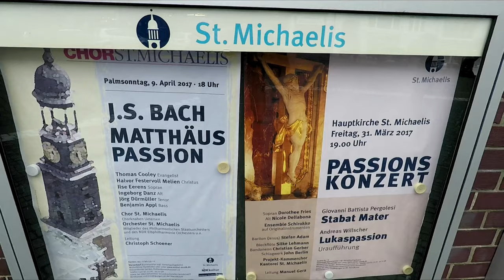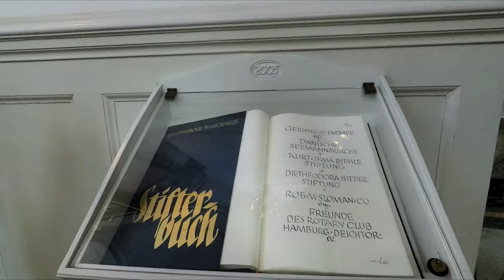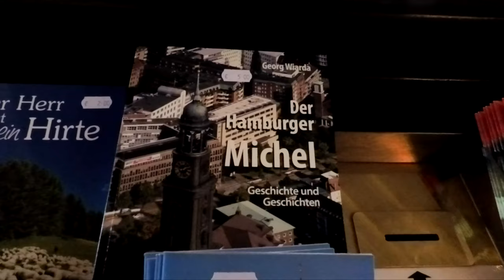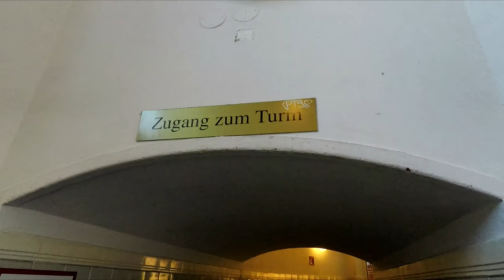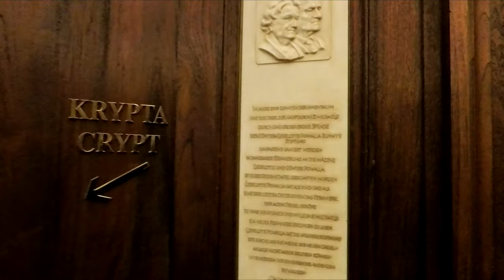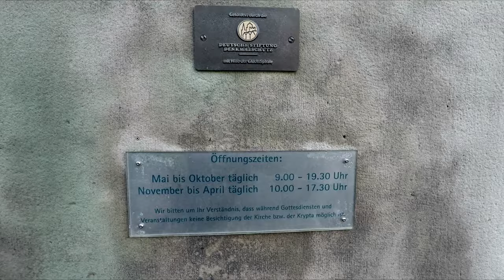St. Michael's Church - Walking Tour, Hamburg, Germany 4K UHD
St. Michael's Church (German: Hauptkirche Sankt Michaelis) is one of Hamburg's five Lutheran main churches (Hauptkirchen) and the most famous church in the city. St. Michaelis is a landmark of the city and it is considered to be one of the finest Hanseatic Protestant baroque churches. The church was purposely built Protestant unlike many other Hamburg churches which were originally built by Roman Catholics and were converted to Protestantism during the Reformation. It is dedicated to the Archangel Michael. A large bronze statue, standing above the portal of the church shows the archangel conquering the devil.

The 132-meter high Baroque spire totally covered with copper is a prominent feature of Hamburg’s skyline and has always been a landfall mark for ships sailing up the river Elbe.
The present church building is the third one at this site. The first one was built from 1647 to 1669. It became the church of the new town (Neustadt), which was created in 1625 inside the new city walls, and which grew steadily since. In 1687, the Michel became the fifth chapter church (Hauptkirche), as the new town (Neustadt) became a parish. That church was destroyed on March 10, 1750, by a lightning strike. The original church has been replicated and built in 9 different cities around the world.

In 1786, a new construction following the design of Johann Leonhard Prey (de) and Ernst Georg Sonnin (de) was completed. This is the church as we know it today. It was reconstructed twice in the 20th century: after catching fire in 1906 during construction work and after the bombings of 1944 and 1945. Since 1983, renovation is ongoing: first the spire and then the roof.

The composer and pianist Johannes Brahms was baptized on May 26, 1833 in this church and confirmed at the age of fifteen by Pastor von Ahlsen, who had married Brahms's parents.